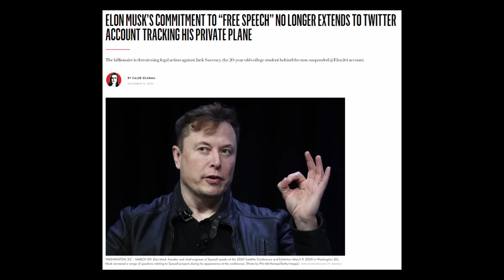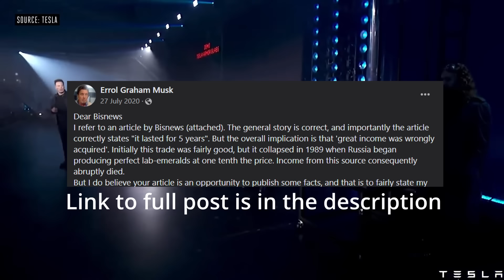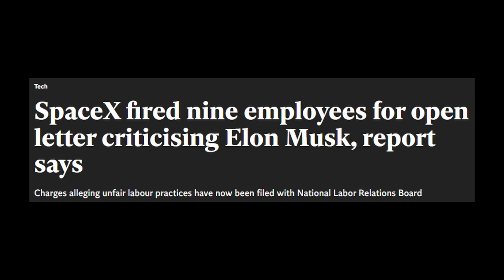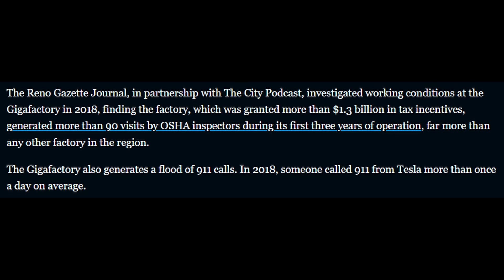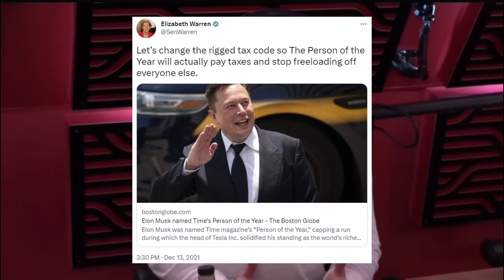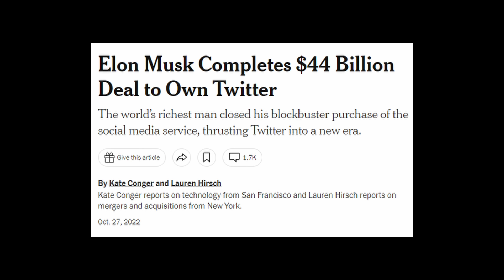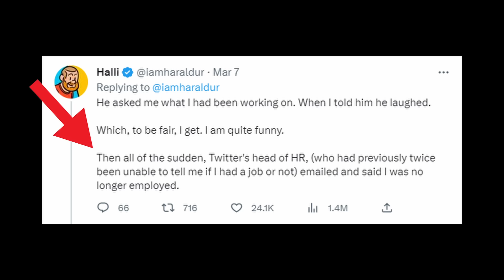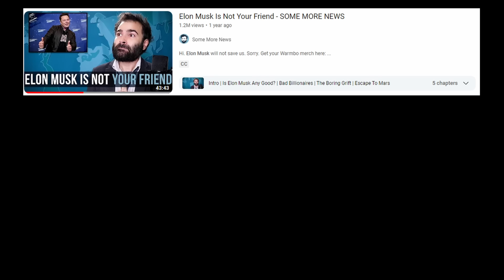Elon Musk: The Worlds Smartest Idiot | Just Some Geezer [RE UPLOAD]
Hi everyone, here's why I don't like Elon Musk. You don't have to like it or anything, it's all good. This is a re-upload because SNL zucc'd me for fair use of their content.

Here's a bunch of the stuff I was banging on about in the video: